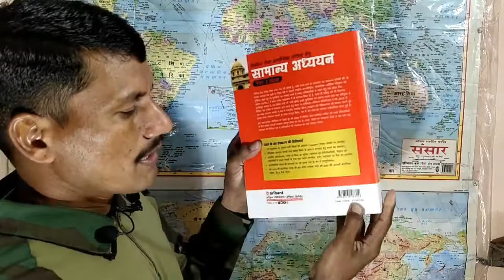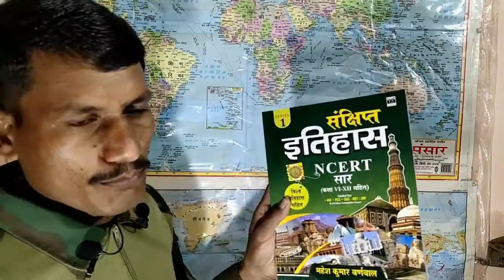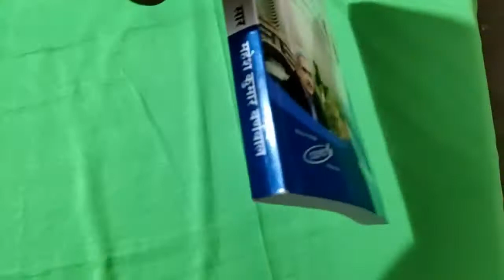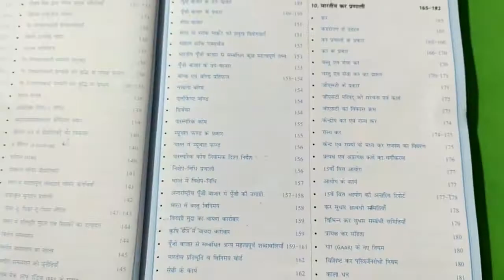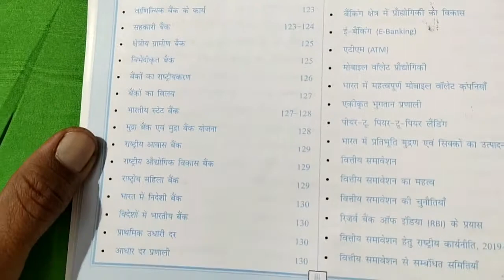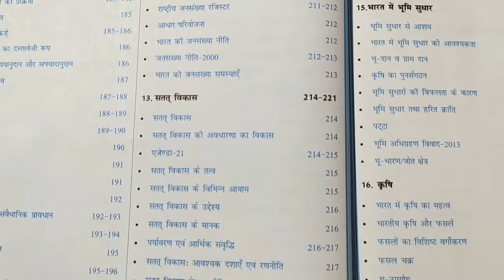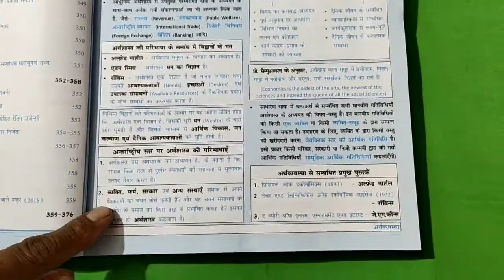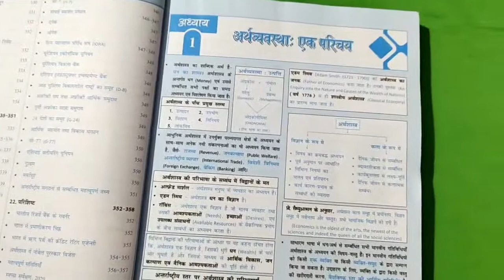भारतीय अर्थव्यवस्था । NCERTसार । महेश कुमार बरनवाल । Indian Economy Best Book । अर्थशास्त्र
1 . किसी परीक्षा का सम्पूर्ण कोर्स खरीदने के लिए WhatApp 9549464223 पर मैसेज कीजिये आपको मिलेगा 10% का Extra Discount |
2. Download Complete GS Course
3 . Download Complete Ancient History
4 . Download Complete Medieval History
5. Download Complete Modern History
6 . Download Complete Indian Geography
7. Download Complete World Geography
8. Download Complete Indian Polity
9. Download Complete Art And Culture
10. Download Complete Environment and Ecology
11. Download Complete Hindi
12. Download Complete  The Code of Criminal Procedure, 1973
13. Download Complete Physics
14. Download Complete Chemistry
15. Download Complete Biology
16. Download Complete  Static General Knowledge

आज के इस वीडियो में हम भारतीय अर्थव्यवस्था जो कि महेश कुमार वर्णवाल सर की एक महत्वपूर्ण पुस्तक का रिव्यू करने जा रहे हैं

अधिक जानकारी के लिए हमारे टेलीग्राम चैनल से जुड़े

व्हाट्सएप ग्रुप से जुड़ने के लिएअपने नंबर कमेंट बॉक्स में लिखें समय निकालकर मैं आपको अपने परमानेंट ग्रुप में जोड़ दूंगा